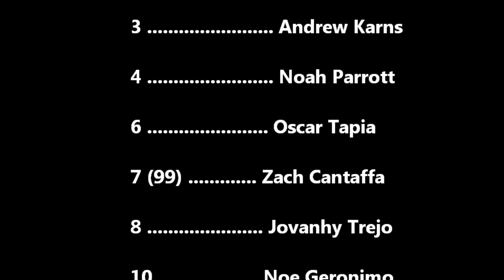Granville Central H.S. Panthers Soccer - 2013 Conference Champions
GCHS Panthers with school's all time best season record (16-3-1); NC Div 1A Tar-Roanoke Athletic Conference Champions; 74 goals scored; + 54 goal differential; 11 different players with goals scored and assists.